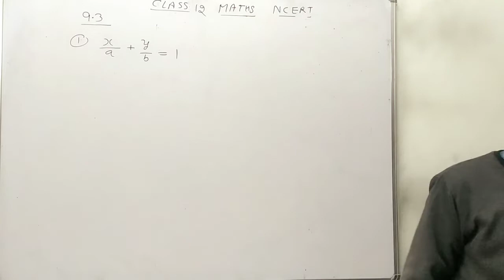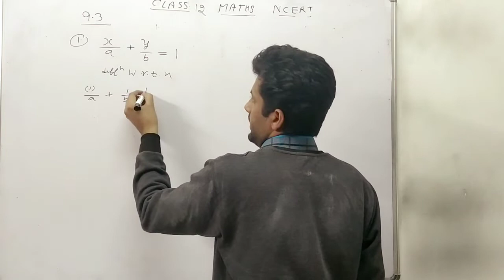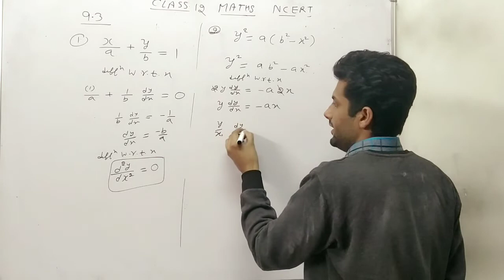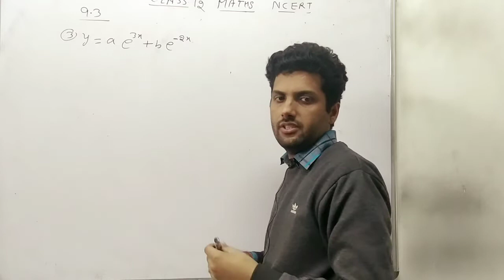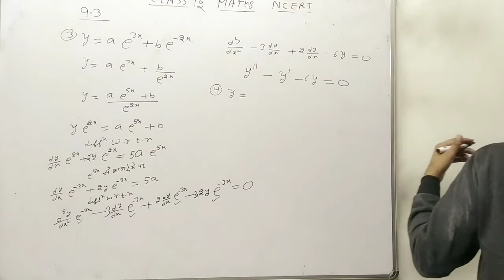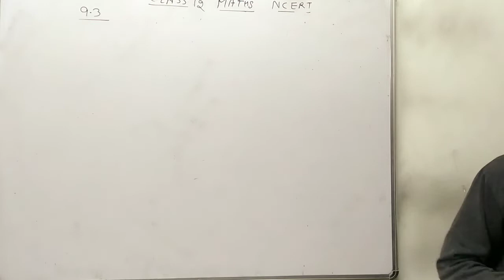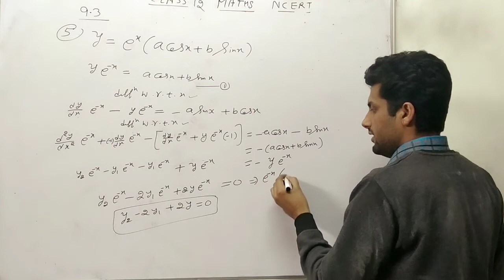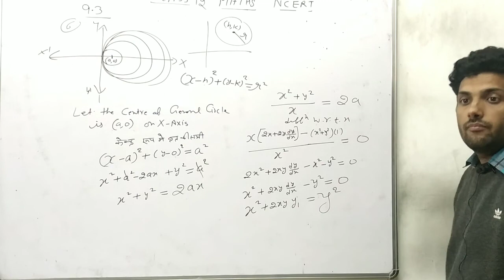CLASS 12 MATHS EXERCISE 9.3 PART FIRST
This video is related to the class 12 subject mathematics topic differential equation. Exercise 9.3 part first.

By G. S. Joshi Sir